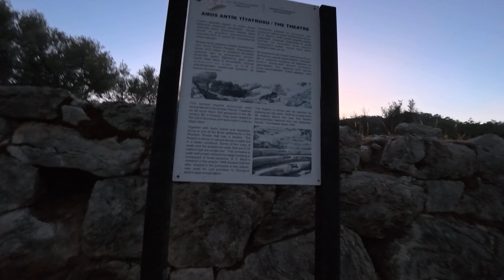Amos antik kenti 21 Ekim 2024